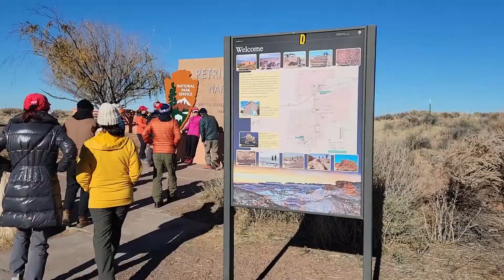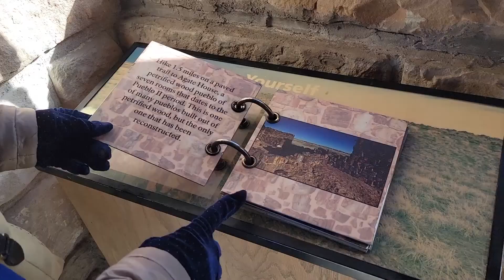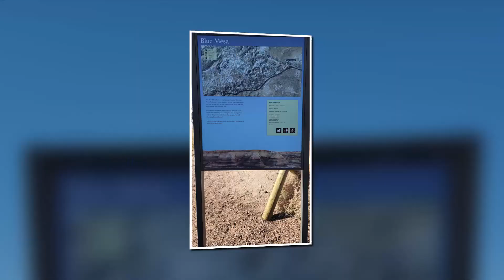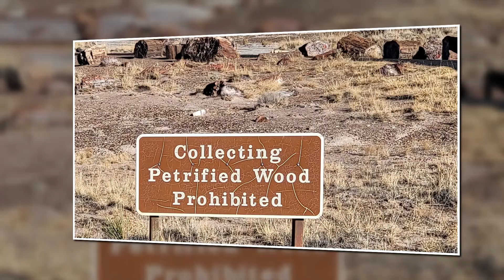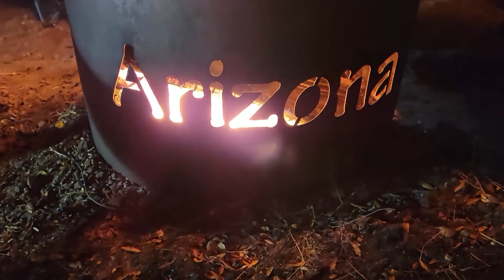Petrified Forest National Park 11.26~28.2021